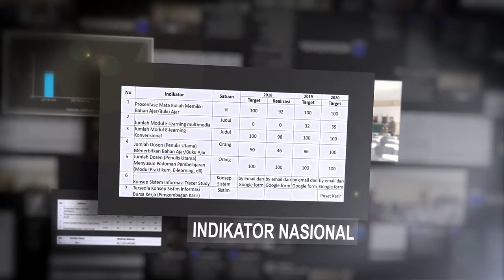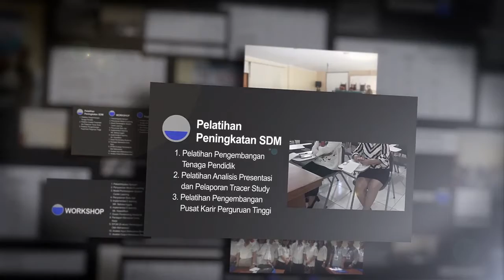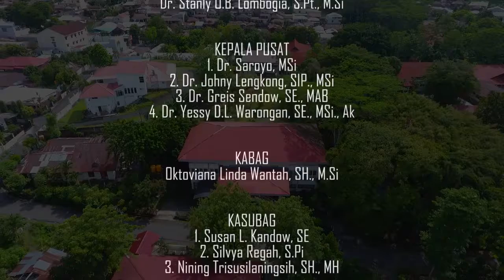Rapat Kerja Unsrat 2019 Presentasi LP3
Presentasi dari Ketua Lembaga Pembinaan dan Pengembangan Pendidikan Unsrat Dr.Ir. Max R.J Runtuwene, MSi